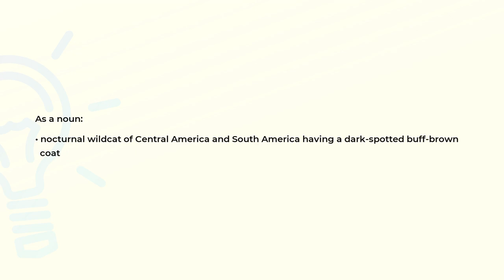What is the meaning of the word OCELOT?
Definition and spelling of the word OCELOT.

(00:00) Intro
(00:07) As a noun
(00:18) Spelling

As a noun (00:07):
• nocturnal wildcat of Central America and South America having a dark-spotted buff-brown
  coat